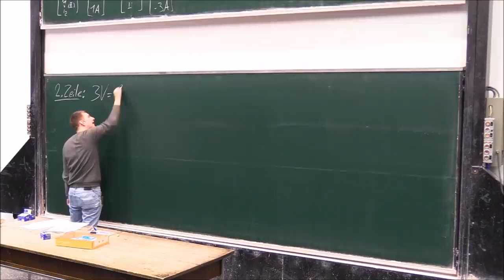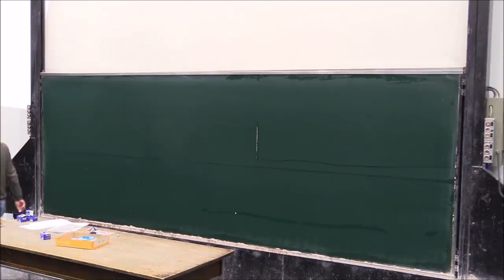Blackboard almost hits lecturer at German university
Wow so lucky